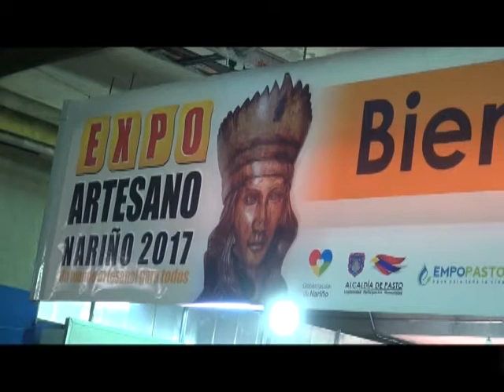CNC Noticias Pasto - Feria Expoartesano Nariño 2017 Fenalco